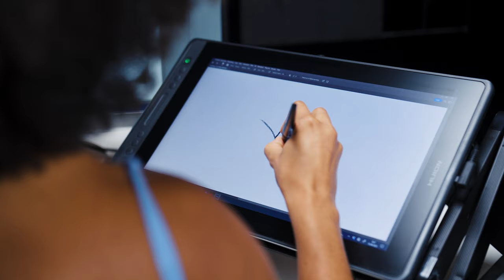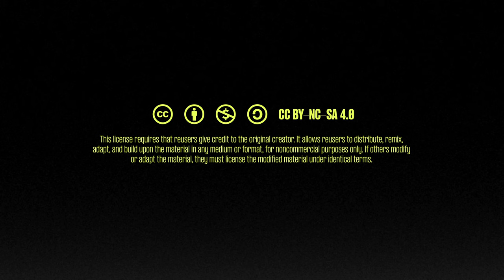Welcome to Latent Land | A Love Letter to Generative AI, the Calculator for the Creative Mind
a StoryMe short film on Augmented Imagination, combining storytelling, filmmaking, animation and AI.

"I am enough of an artist to draw freely upon my imagination. Imagination is more important than knowledge. Knowledge is limited. Imagine encircles the world."
- Albert Einstein

In the past few months, here at StoryMe we have seen amazing new stories and mediums of thought unfold from AI's Latent Space. Video-2-video, text-2-video, NERFs, AnimateDiff... when it comes to tools to express ourselves, we couldn't have been more spoiled. But as much as we've been enjoying experimenting with synthetic storytelling through all these fantastic tools, we did feel the Generative AI space needed a narrative built around a tangible, human core instead of the other way around. This is why we set out to create "Welcome to Latent Land", an homage to both human creativity and the capabilities of artificial intelligence.

We've always seen AI as a calculator for the creative mind, and thanks to tools like Midjourney, Runway, WarpFusion, Kaiber, ... we have been able to express ideas that have been in our collective minds for years. And while the Generative Video AI tools used in this video may not be perfect yet, the creative process did give us a glimpse of the future of video content and storytelling.

Before AI, the creative output was often the end of the creative process. Now, it's just the beginning, marking a profound shift in how content will be produced going forward. Yet, the impact of Generative AI on our industry goes further than just giving us new tools to play with. Its disruption is unparalleled, reshaping the very nature and workflows of art directors, copywriters, motion designers, and 3D artists.

Cast
Lenka / Marleen Verschroeven

Crew
Creative Director / Tone De Cooman
AI Captain / Vince Buyssens
Art Director / Koen De Gussem
Art Director / Aäron Beyers
Script / Kobe Viaene
Executive producer / Tatijana Culumarevic
Producer / Eline De Moor
Production / Emma Keymeulen
Set Production / Emiel Gallet
DOP / Matthias Van Sele
1ste AC / Evert Rogiers
Props & Grip / Wino Hoogerwijs
Make up artist / Joy Brabant
Edit / Ibram Uytterschaut
Animation & Compositing / Bavo Croes
3D animator / Frederik Mertens
Sound Design / Thomas Lambrechts

Studio
Moose-Stache

Thanks To
‍Louis Gheyssens
Thierry Willer
Dimitri Van Hoe

AI Tools
Midjourney
Warpfusion
Kaiber
Runway
Stable Diffusion
Evenlabs
ChatGPT
AnimateDiff
Pikalabs
Adobe Firefly
Topaz Labs

All AI elements in this film (prompted, curated, and tweaked by humans) will most likely be outdated by the time of its launch.Creators, consider this your canvas to augment your imagination and let your creativity flourish; feel free to update your version.

It allows reusers to distribute, remix, adapt, and build upon the material in any medium or format, for noncommercial purposes only. If others modify or adapt the material, they must license the modified material under identical terms.

Behind The Scenes video / Blueprint for an AI Manifesto